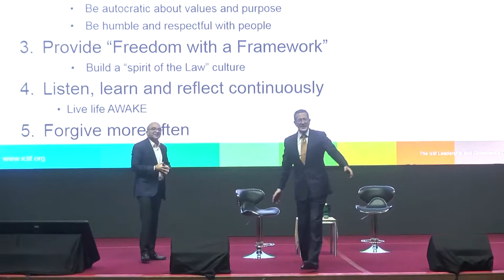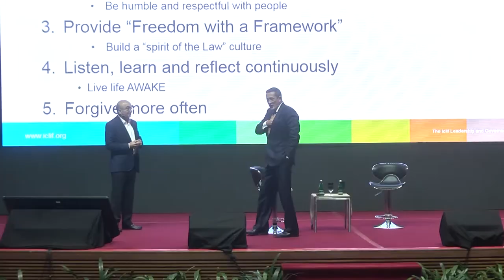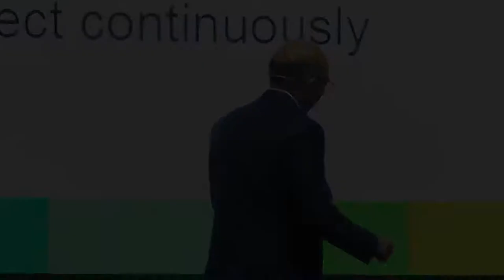THE BIG DEBATE: Which Leaders Are Considered to be Positive Autocrats?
The audience at Lesa 2018 have their say on the matter. Watch the Big Debate as CNN’s Richard Quest and Rajeev Peshawaria, CEO of The Iclif Leadership and Governance Centre, verbally joust on centre stage.